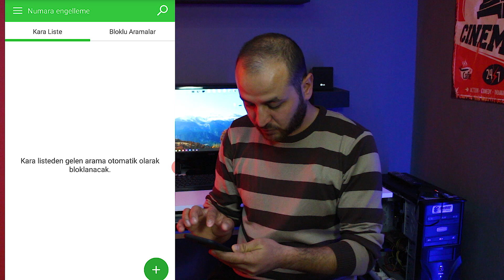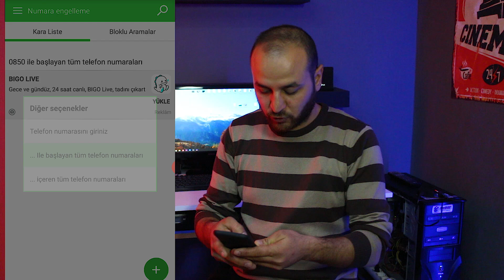0850'li Numara Engelleme Nasıl Yapılır?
0850'li Numara Engelleme Nasıl Yapılır? Numara engelleme nasıl yapılır? android numara engelleme, 0850 numara engelleme Android özelliği var ise 850 ifadesini engellediğinizde 850 ile başlayan numaralar artık size spam mesaj atamayacaktır.

0850 numara dolandırıcılığı, numara engelleme nasıl yapılır? Ayrıca Otomatik reddedilecekler listesinden 850 ile başlayan numaraları seçerek sizi aramalarını engelleyebilirsiniz. Ama android cihazınızda sadece rahatsız etme özelliği var ise böyle bir seçeneğiniz olmaz ve bu uygulama ile sadece 0850 ile başlayan değil tüm numaraları engelleyebilrsiniz.  0850'li numara engelleme linki=

Merhaba ben Alper Genç ®. Kanalımda; WordPress dersleri, internetten para Kazanma, whatsapp İpuçları, kripto cüzdanlar, teknoloji, dijital dünya ve hayat ile ilgili konularda keyifli, öğretici bazen de eğlenceli özgün videolar yayınlıyorum.

Video kurgusu ve montaj severek yaptığım işler arasında ve gün geçtikçe kendimi geliştiriyorum.
Ekipmanlarım:
iPhone 11
Macbook air M1
Boya MD200

Video Montaj ve Kurgu İçin:
Adobe Premiere Pro
Davinci Resolve
Adobe Photoshop
Audacity

Alper GENÇ
Webmaster, Elektrikçi